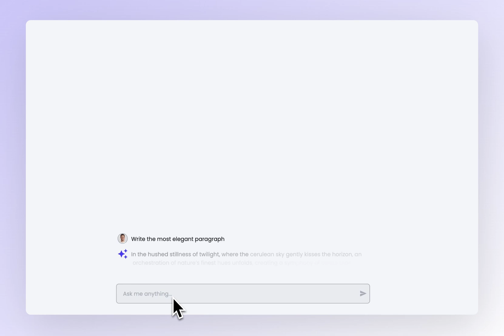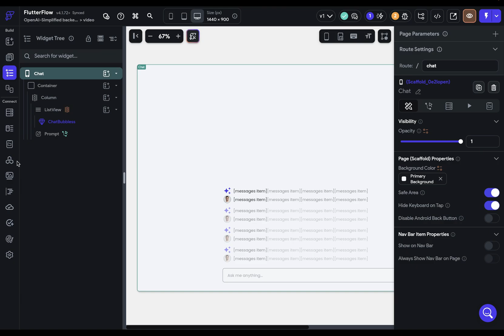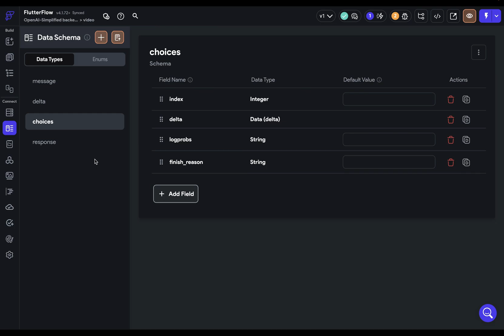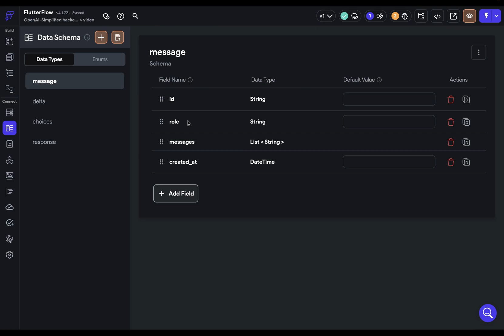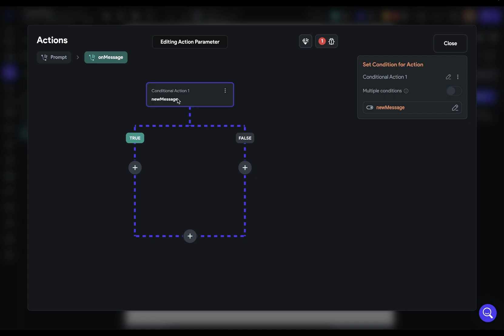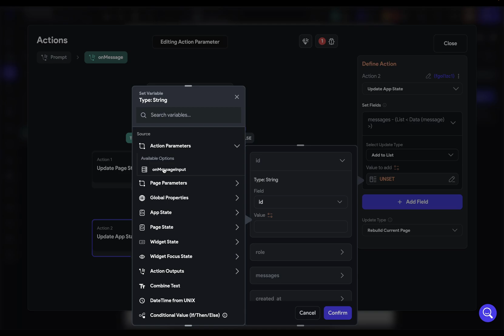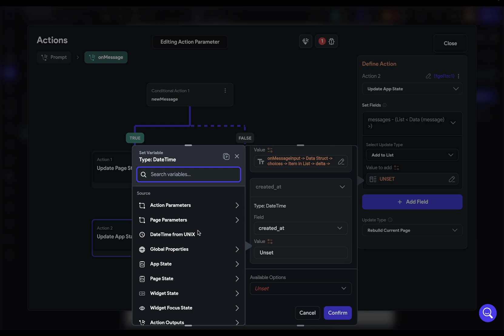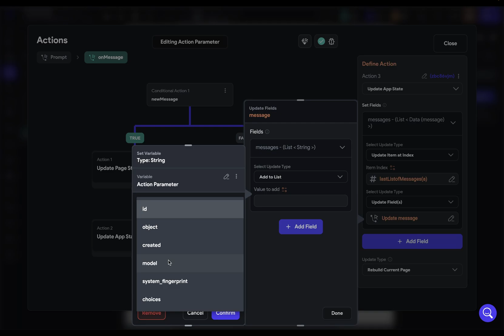How to Use Streaming APIs in FlutterFlow | New Feature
In this video, learn how to use streaming and API calls in FlutterFlow to enhance your app's performance and user experience. Instead of waiting for entire responses, stream data in smaller chunks for quicker processing and interaction.

Key Topics Covered:
- What is Streaming?: Understand the concept of streaming data in smaller chunks instead of one large chunk.
- Benefits of Streaming: Improved performance and enhanced user experience with progressive data display.
- Setting Up Streaming in FlutterFlow: Step-by-step guide to enabling streaming in your FlutterFlow apps.
- Example with ChatGPT API: Demonstration of setting up and testing streaming using ChatGPT API.
- Parsing and Handling Streamed Data: Learn how to parse and manage streamed data chunks within your app.
- State Management: Understand state variables and manage streaming state effectively.

Chapters:
0:00 Introduction
0:20 What is Streaming?
0:43 Benefits of Streaming
1:09 API Documentation Check
1:28 Setting Up Streaming in FlutterFlow
2:09 Testing Streaming with ChatGPT
2:49 Parsing Streamed Responses
3:08 Creating Data Types
4:10 API Call and Parsing Chunks
5:12 Callback Functions
6:12 Setting Up State Management
7:12 Conditional Actions for Streaming
8:08 Creating and Updating Message Objects
9:49 Processing Subsequent Chunks
11:12 Testing and Enhancing UI